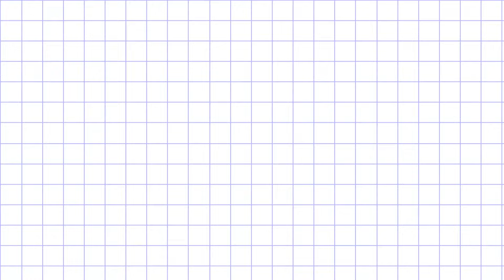9 Things I Wish I Knew Before Going To My First Pen Show | DC Fountain Pen Supershow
Going to your first pen show ever? There's so many emotions to feel when you go to your first show. Excitement, nervousness, and sometimes anxiety are just a few you can expect to feel. In this video, Im hoping to prepare you a little bit more for your first time! A few things people rarely talk about when going to your first show!

💮 My Sticker Shop

!ALL MY GEAR AND JOURNALS!

*Live Plan With Me's and Journal Spread Planning*